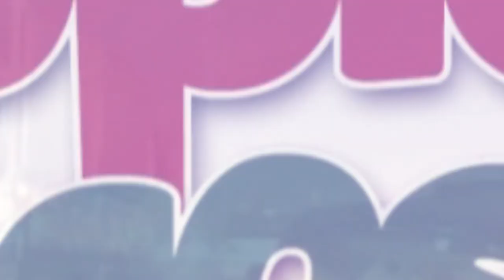Who can be a GhanaWeb Reporter